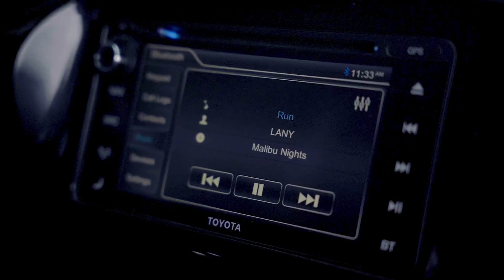A Day In My Life